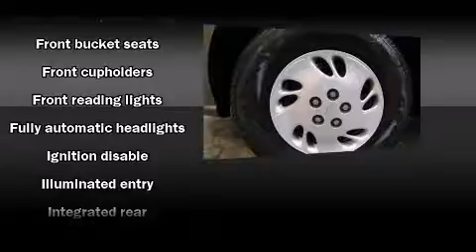2004 Chevrolet Venture Plus 7-Passenger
Sensibility and practicality define the 2004 Chevrolet Venture. With less than 40,000 miles on the odometer, you can be confident that this pre-owned vehicle will provide you reliable transportation. It features an automatic transmission, front-wheel drive, and a refined 6 cylinder engine. Top features include cruise control, front and rear cupholders, 1-touch window functionality, variably intermittent wipers, tilt steering wheel, power door mirrors, power windows, and air conditioning. Storage solutions are integrated throughout the interior, demonstrating thoughtful attention to detail Audio features include an AM/FM radio, and 4 speakers, providing excellent sound throughout the cabin. Our team is professional, and we offer a no-pressure environment. They'll work with you to find the right vehicle at a price you can afford. We are here to help you.